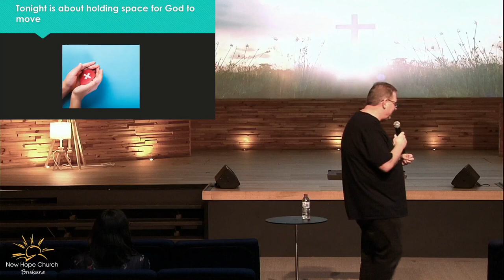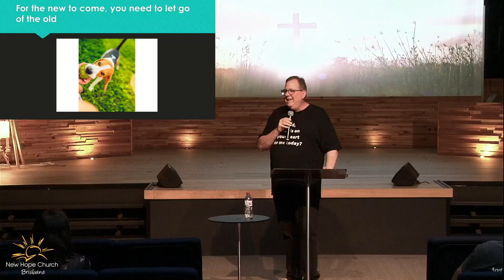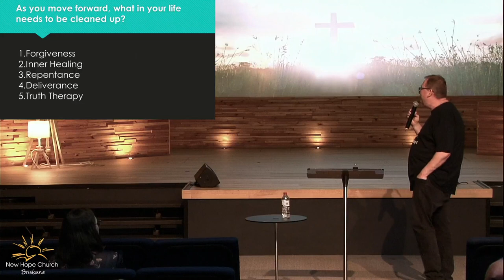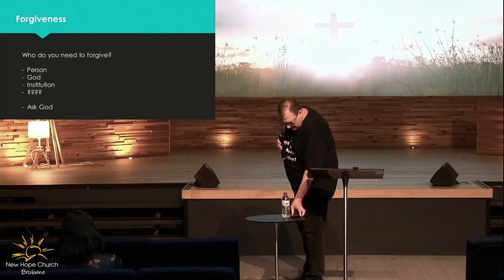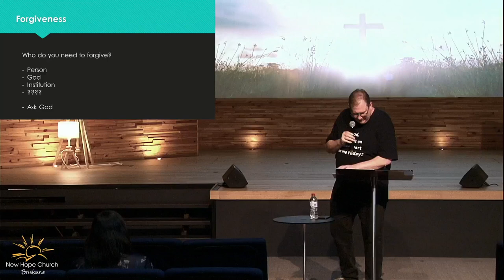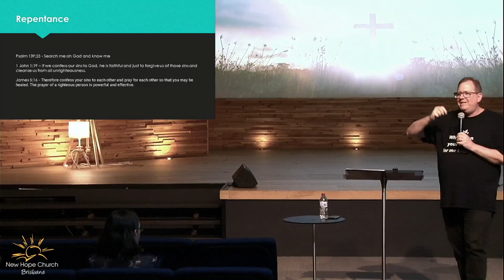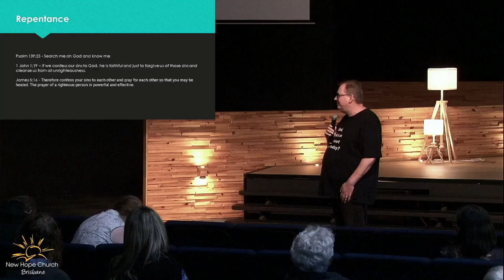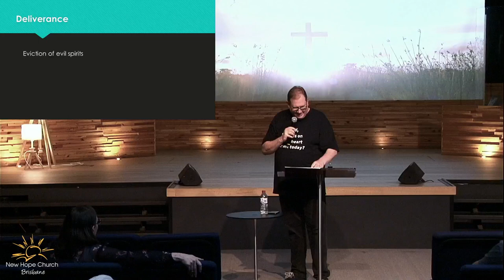Preparation for Revival Letting Go of the Old for the New to Come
This is a presentation I gave at New Hope Brisbane on 10 May 2023.

The topic: Preparation for Revival - Letting Go of the Old for the New to Come.

I take a look at 2 Kings 22 & 23 of what happens when Josiah gives instructions as to use the money that had been collected as temple tax to be used for the purpose it was intended for.

The result, fresh revelation and the other impacts on the nation of Israel.